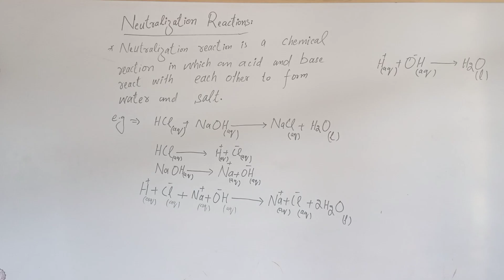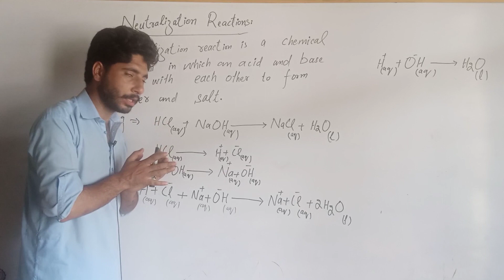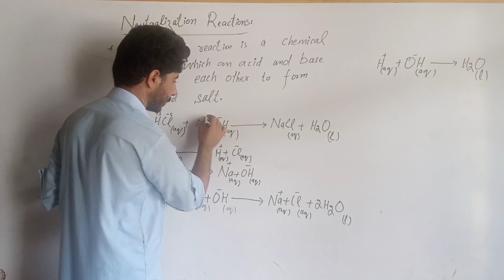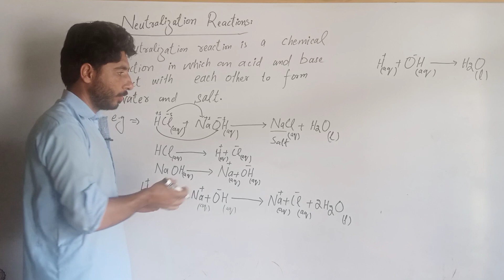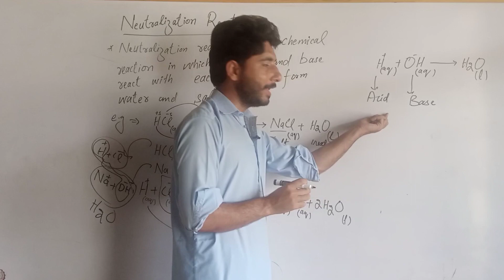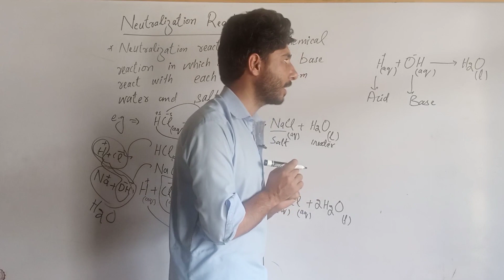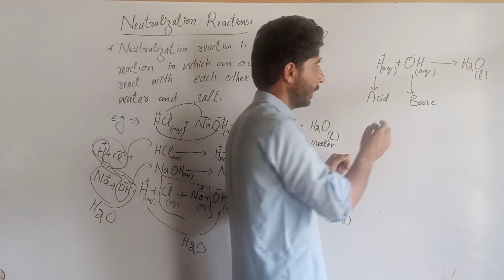Matric Class Chemistry|Neutralization reaction|+H+OH-neutralization reaction||Chemistry of class 9th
Matric Class Chemistry||Neutralization reaction||+H+OH- is neutralization reaction||Chemistry of class 9th.

Matric Class Chemistry||Neutral solutions, Acidic solutions and basic solutions.

Fsc Class Chemistry part-1||limiting reagent and Excess reagent or reactant||With etea McQs

Matric Class Chemistry||Chapter No:02|| Example 10.2 and Example 10.3|| Chemistry of Class 10th.

Matric Class Chemistry||pH and pOH scale||Proposed by Soren peter||Chemistry of  Class 10th.

Auto or Self ionization of water||calculation of pH and pOH from Kw|| Chemistry of class 10th.

Matric Class Chemistry||Why NH3 is lewis base reason||very well explain||Chemistry of Class 10th.

Matric class Chemistry||Concept of pOH||With Adnan Sir.

This video is uploaded for students of Class 10 chemistry Chapter no#02.

Strength of bases|| Strong bases||Weak bases|| 10th Class Chemistry

Types of Acids||On the basis of proton produced in an aqueous solution||Chemistry of Class 10th

lewis concept of acids and bases||it's drawback||Chemistry of Class 10th.

Matric Class Chemistry||Conjugate acids and bases||Chemistry of Class 10th.

Shielding effect or screening effect||Trend in group and period||chemistry of class 9th.

Matric Class Chemistry||Concept of acids and bases||Limition||chemistry of class 10th

Matric Class Chemistry||Concepts of Acids and Bases||Chemistry of Class 10th.

Direction of Reaction| Class 10| Matric

Chemistry of Class 9th||Periodic Table and Periodicity of Properties||Trend in groups and periods.

Matric Class Chemistry||Condition of Equilibrium and what's Kc and it's unit in chemical reaction.

Uses of Isotopes||Radioactive and stable isotopes|| Chemistry of class 9th.

Matric Class Chemistry Part-1|| Fundamental Particles of atom || Chemistry of Class 9th.

How to learn S and P-block elements|| Funny Trick

which group are called Soft metals and which group are called hard metals.

I will created this chemistry class for the best and talented students of class 9th,10th, 11year, 2nd year.

-I will taught KpK text book, Federal textbook,.

For more videos of Chemistry visit my YouTube channel.

What is magnesium and calcium and its position in periodic table and physical properties of Mg, Ca.

Chemical properties of Sodium and also uses of Sodium.

what is Sodium and what is The symbol of Sodium Na. Na is dervied from which world.

Torturial Chemistry
chemistry of pakistan
Chemistry for pathan people
chemistry in pashto language
Best lecture ever
Best Chemistry topic
Best method
easy method
Xplore the world of Chemistry